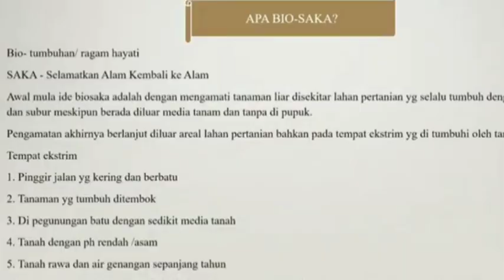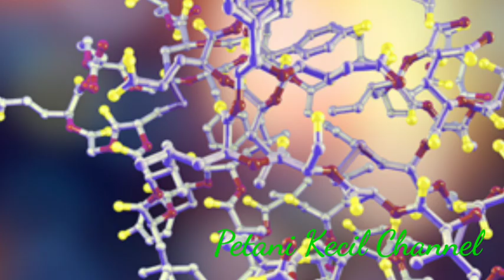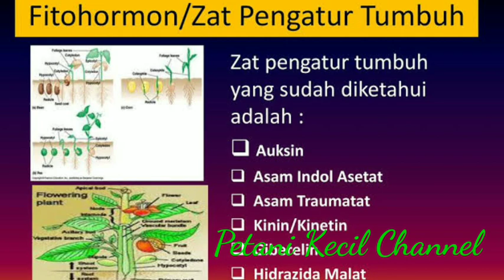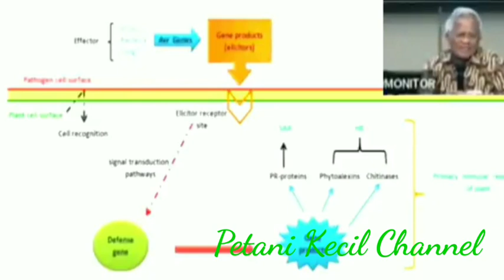Hasil Demplot Biosaka Berhasil , Akan Segera Dirilis Biosaka Jilid 2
1. Biosaka adalah Bio: hayati/tumbuhan, SAKA singkatan: selamatkan alam kembali ke alam, temuan petani pak Ansar di Blitar yang sudah tercatat di Kemenhumkam Nomor 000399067.
 2. Manfaat ramuan Biosaka: biaya nol rupiah/gratis membuat sendiri, tidak ada risiko kerugian bagi petani dan tanaman, tidak beracun, menghemat biaya pupuk kimia sintetis 50-90%
3.  Penggunaan biosaka di Blitar mulai 2019 dan saat ini sudah sekitar 12.000 Ha di seluruh kecamatan. Sekarang sudah radikal dilakukan demplot ujicoba di Blora, Sragen, Klaten Grobogan, Jatisari, dan lainnya. Di lokasi ujicoba demplot standing crop jagung, padi dengan menggunakan biosaka hasil panen lebih bagus dibandingkan tanpa biosaka, produksi lebih tinggi dengan hemat 50% pupuk kimia. Keragaan fisik batang, daun, pertumbuhnnya berbeda dari tanaman biasanya, lebih bagus dan lebih besar, demplot terus dilaksanakan berkelanjutan di berbagai kabupaten di Jawa dan luar Jawa.
4.  Hasil uji lab pada ramuan Biosaka menunjukkan kandungan hara makro-mikro rendah sehingga disimpulkan bahwa biosaka bukan pupuk. Memang kita semua juga tahu dari dulu bahwa rumput bukan pupuk, bukan menggantikan pupuk, bukan variasi pupuk, bukan jenis makanan tanaman, bukan memperbaiki pupuk, tetapi biosaka memperbaiki tanaman dan ekosistem. Mari kita ilmuan riset memperhatikan bahwa biosaka memperbaiki tanaman, sel-sel tanaman, memperbaiki lahan dan ekosistemnya, menjadikan harmoni.
5. Hasil uji lab pada ramuan Biosaka menunjukkan adanya kandungan hormon, jamur dan bakteri yang tinggi, mengandung PGPR, ZPT, MoL dan sejenisnya. Mari kita ilmuan riset alur dan proses memproduksi ini, kita buktikan biosaka itu "produsen hormon, fungi/jamur, bakteri" ini, bahkan ilmu lebih mendalam lagi, biosaka itu disebut elisitor sebagai signaling bagus untuk pertumbuhan dan berproduksi.
6. Menurut Prof Robert Manurung dari ITB: Biosaka ini disebut elisitor dari ilmu epigenetic, sudah banyak riset, jurnal -jurnal elisitor, dan sudah dilakukan kajian lanjut. Beberapa mahasiswa sedang melakukan penelitian dan terbuka luas bagi kampus, dosen, mahasiswa, praktisi, peneliti untuk mengkaji lebih mendalam sehingga menambah referensi keilmuan dan agar menjadi bagian sehari-hari dalam diskusi ilmiah di kampus. Silahkan untuk riset ke Blitar yang sudah mengembangkan biosaka 12.000 hektar di 22 kecamatan dan sudah mempraktekkan Biosaka selama 1-3 tahun untuk komoditas pangan, hortikultura, perkebunan. Dua peneliti ITB sudah tiga minggu meneliti di Blitar.
7. Bicara soal biosaka, hati-hati membandingkan tanaman dengan manusia. Kalau manusia perlu asupan makanan, tetapi tanaman melakukannya dengan fotosintesis. Biosaka bukan suplemen vitamin untuk manusia, tapi biosaka memperbaiki tanaman, ekosistem. Jadi tanaman tidak harus pakai pupuk kimiawi secara berlebihan. Pupuk itu bukan segalanya, hara tidak akan habis di alam, ada proses simbiosis dan ekosistem berjalan, gunakan pupuk dengan hemat dan bijak. Bukti/contoh bahwa unsur hara yang dibutuhkan tanaman tidak hanya berasal dari pupuk kimia sintentis: (a) tanaman hutan belantara itu tumbuh dan berbuah tanpa dipupuk, tanpa dirawat karena ada proses hara dan proses alami yang sudah steady state di hutan, (b) Budidaya padi organik selama puluhan tahun mengandalkan bahan-bahan/hara alami dan bisa menghasilkan panen bagus, (c) Fakta lain rumput, gulma, termasuk rumput yang berbatang dan berbunga, dibabat berkali-kali tetap tumbuh dan subur. (d) pohon rambutan, pisang, kelapa dan lainnya di pekarangan, tetap tumbuh dan berbuah tanpa dipupuk mengandalkan bahan-bahan alami.
8. Mungkin ilmu kita yang terbatas, kita ketinggalan, sementara fakta manfaat Biosaka di lapangan sudah terbukti nyata. Apakah fenomena tersebut merupakan bagian misteri dari aliran transmisi kinetis yang harus kita jawab secara ilmu, apakah rumput adalah nenek moyang tanaman dan populasinya terbanyak di bumi. Cara meremas rumput dengan tangan berbeda hasilnya bila dengan menggunakan mesin/blender, sehingga ramuan menjadi homogen, koheren, harmoni (sementara ukuran koheren dan harmoni sudah diketahui dari kinesiologi). Cara penyemprotan biosaka dengan ngabut ke udara berdampak langsung pada daun dalam waktu sangat cepat 15 detik dan turun ke akar sehingga sel-sel akar semula lemah menjadi aktif dan cerdas, Ini secara kinesiologi terukur, tapi mari kita ilmuan bareng menjawabnya.